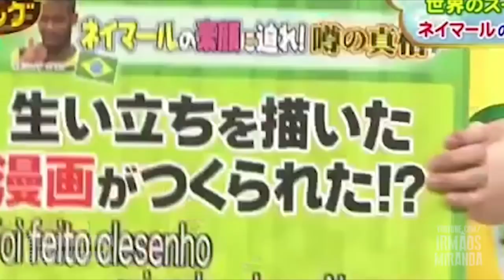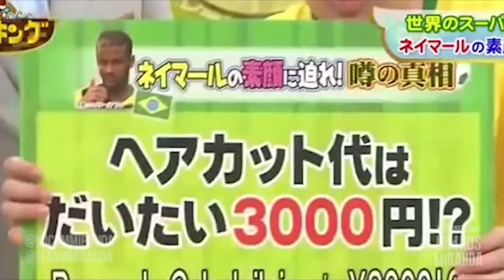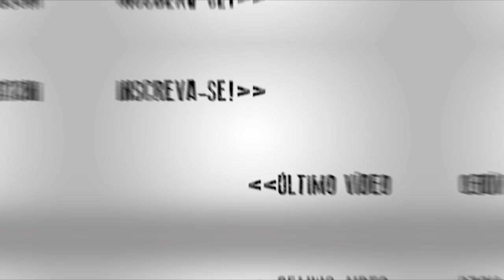NEYMAR DIZ QUE VAI VINGAR JAPÃO - REDUBLAGEM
Assumiu o compromisso.